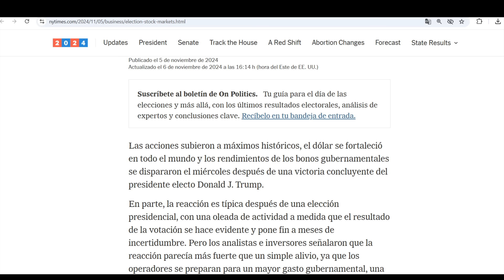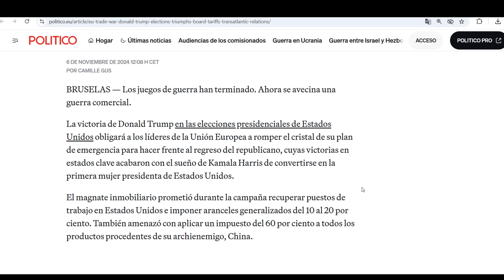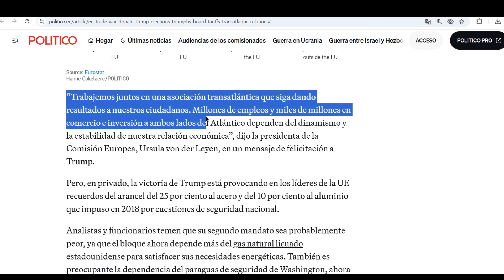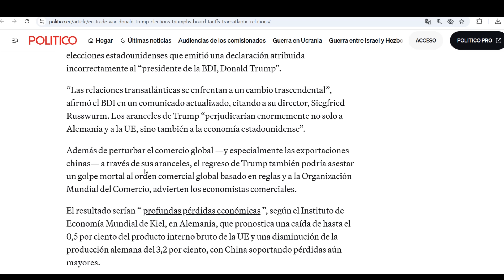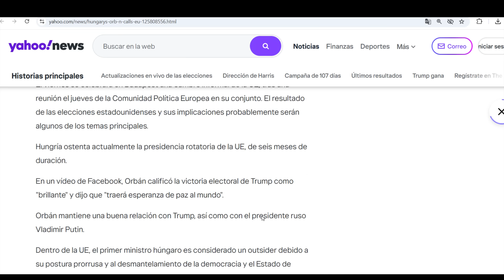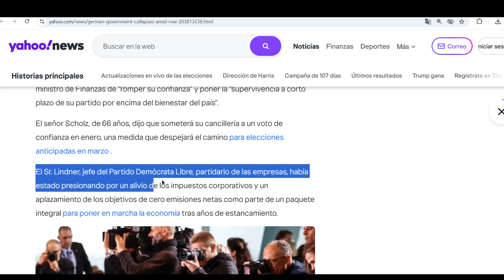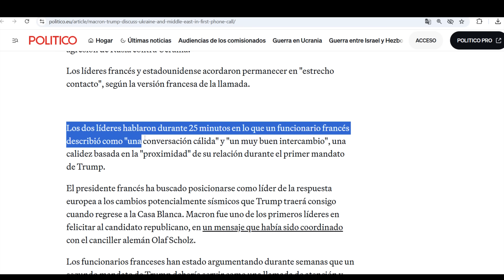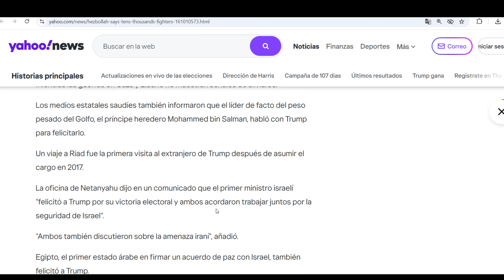¡Terror en Europa! Muestran sumisión a Trump por aranceles. Habló con líderes sobre las guerras.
Temas de actualidad y última hora en los conflictos globales. Rusia, China, Estados Unidos y OTAN disputándose el mundo.